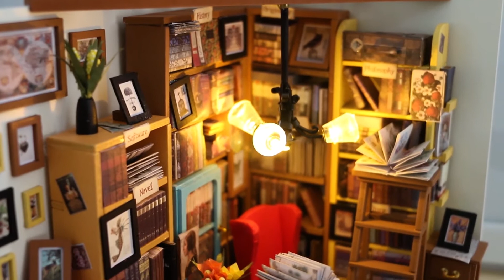The Ultimate DIY challenge - SAM’S STUDY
Hey I’m not sure if you’ve had a chance to see this yet -- but people from all around the world are in LOVE with this unique DIY Kit...
… and it’s easy to see why! 😍

✅ Especially since they’re incredibly satisfying to complete, they help pass the time by while we’re sitting at home with the quarantine blues -- and, our detailed instructions practically allow this DIY project to build itself.

Which means they’re an amazing gift for any age -- whether it be for yourself, or for a friend or family member!

👉 Give your mind a break, create stunning Kit from the comfort of your own home & escape from the busy-ness of day-to-day life by immersing yourself with an amazing piece of art that you can be proud of…

UNIQUE DIY EXPERIENCE – Take time off from electronic gadgets, instead spend your time creatively and challenge yourself with "Sam's Study" DIY kit for adults or 14+ year old kids. DIY Kits can stimulate your brain cells, help improve memory & cognitive function, and offers a very rewarding outcome – a mesmerizing model!

If you are a DIY craft lover this kit will be your favorite project you have ever done!

Fast shipping from our warehouse in Bristol UK - 48 hours standard delivery time in the UK with tracking.